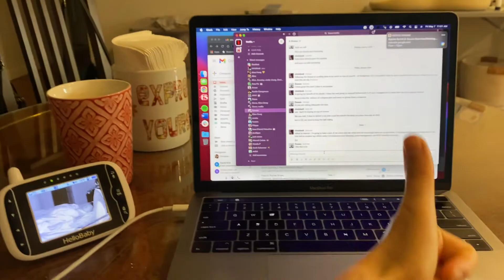Baby EK Vlog - 15 Weeks! Working + watching ek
My first full week back at work - shoutout to my parents who made the transition so easy. I had one full day watching ek myself but we made it! So good to be home :')